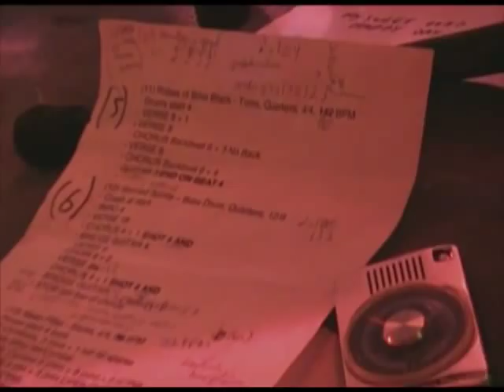Howe Gelb - Robes Of Bible Black - 'Sno Angel Wingin It LIVE DVD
From the new release 'Sno Angel Wingin It DVD and Live Concert CD package.  Available soon from OWOM.  owomrecords.com.  Recorded in 2006.